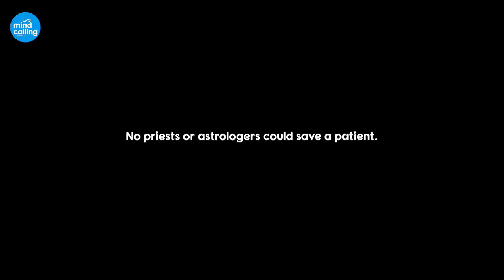Top 10 Things We Realised Amidst Coronavirus Pandemic | MindCalling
During the coronavirus pandemic, there are 10 things that the people all over the world have realised. Watch the video and comment if you feel the same.

#10- 01:00 - Living a hygienic life is not difficult. Everyone can survive without junk food.
#9- 00:54 - Majority of people can work from home. Only women are not supposed to know cooking.
#8- 00:50 - The earth regenerates quickly without human into play.
#7- 00:43 - While staying at home during the lockdown we realised how animals feel in the zoo.
#6- 00:40 - Oil is worthless in a society without consumption.
#5- 00:36 - Health professionals are worth more than a footballer.
#4- 00:32 - No priests or astrologers could save a patient.
#3- 00:28 - We can survive vacations without trips to a foreign country.
#2- 00:22 - Seems like China won the 3rd World War without firing a missile and no one could handle it.
#1- 00:16 - United States is finding it difficult to maintain its position as the world’s top economic & military power.

(HIGH LEVEL MOTIVATION WARNING)

MindCalling aims to make lives easier by using mind conditioning techniques through online consultation/counselling or what we like to call it - a simple conversation.

Go for 'MyLife' Session if you have
- Stress & Anxiety
- Relationship Issues
- Family Conflicts
- Motivation, Self Esteem & Confidence Issues
- Anger Management Issues
- Career Difficulties

It is said that people start to heal, the moment they are heard and we keep saying this, "If you wanna talk, we are listening."

We would be very obliged if we motivate even a single person each day. Do Not Hesitate to get in touch! If you feel our videos are helping you, help us to help more people. Share our videos and give us your love.